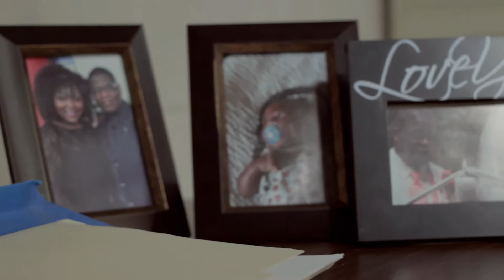Just built my own dolly!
Just some test footage!